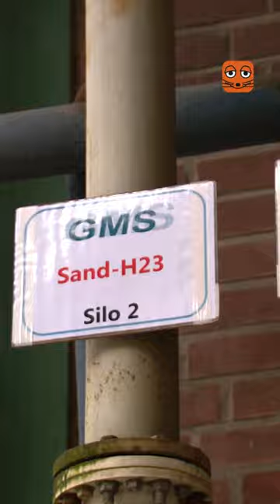Woraus bestehen Glasflaschen? Die Maus | WDR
Glasbehälter brauchen wir jeden Tag: für Getränke, Soßen und Brotaufstriche, manchmal auch für flüssige Medikamente. Aber woraus besteht dieses Glas überhaupt? Johannes schaut sich in einer Flaschenfabrik um und erfährt: Sogar Rost ist zumindest bei manchen Flaschen eine ganze wichtige Zutat.

Die Sendung mit der Maus ist ein Format, das sich hauptsächlich an Kinder richtet.